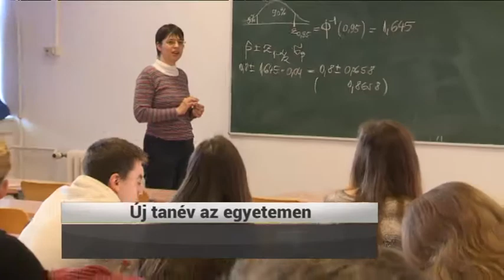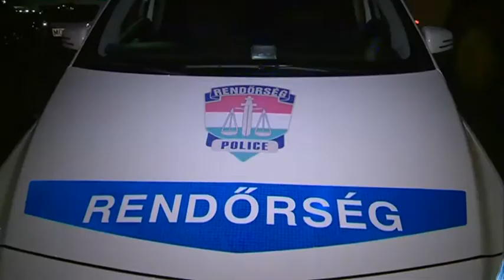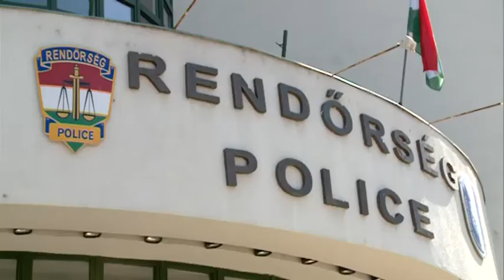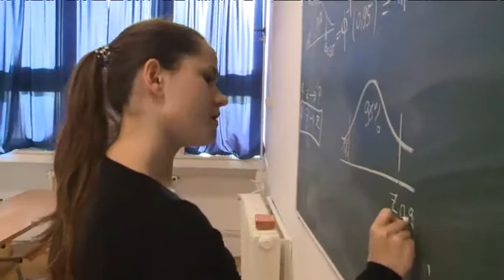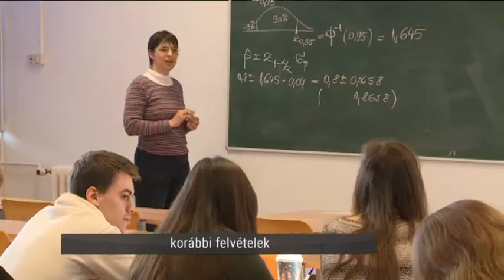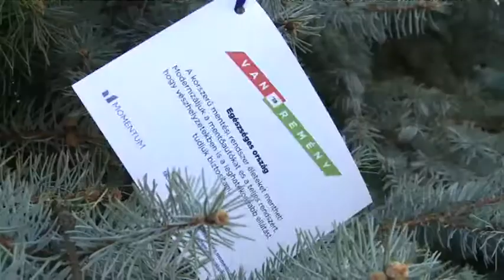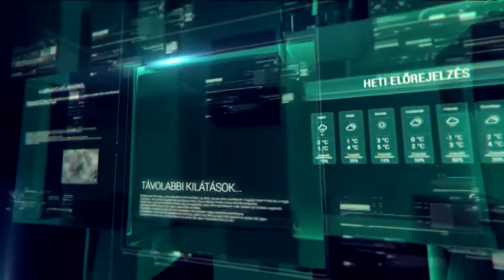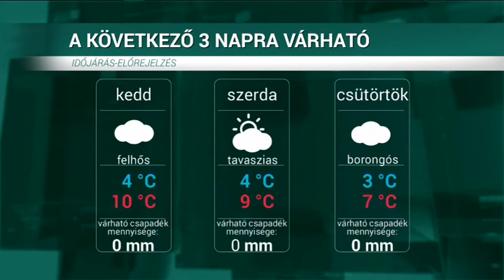HÍRÖS HÍREK (2018. január 8.)